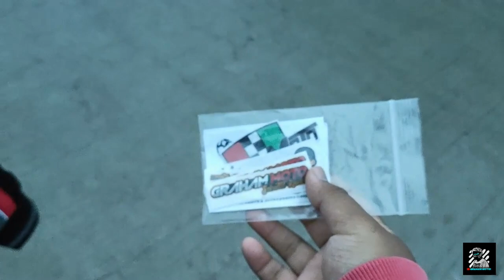Binuangan Sea of Clouds, Breakfast Ride. | Graham MOTO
PLAY VIDEO IN HIGHEST RESOLUTION AVAILABLE! ENJOY✌️

Marami pa tayong darating na mga videos mga boss and mag comment lang kayo sa baba kung may mga katanungan kayo at mga suggestions 💯

Keep spreading love mga boss❤️ mag tatagumpay din tayo.